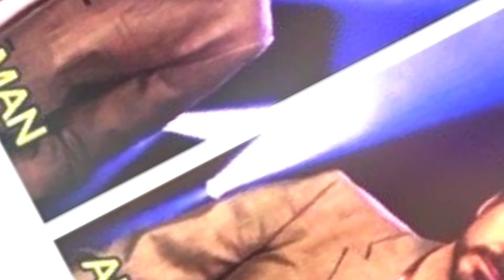«Would you like to dance?» Edith by Marvel Actors